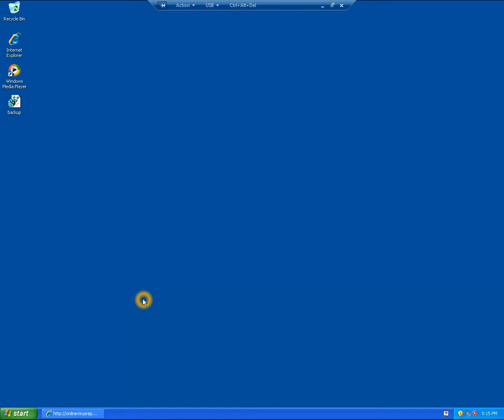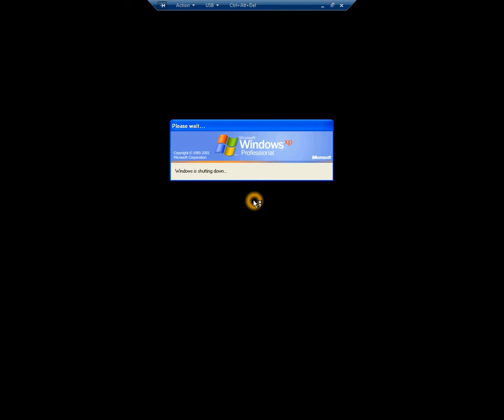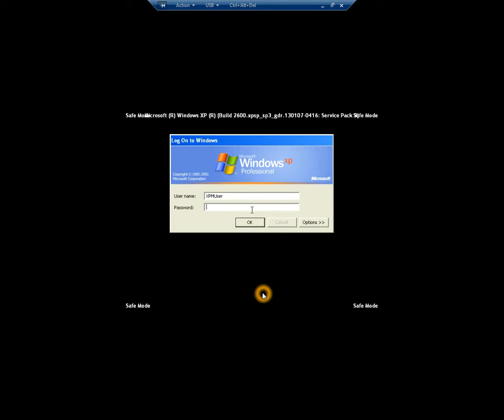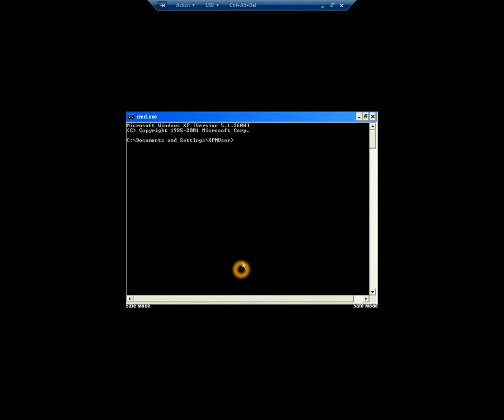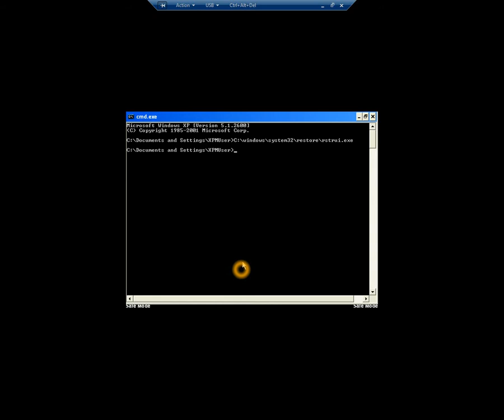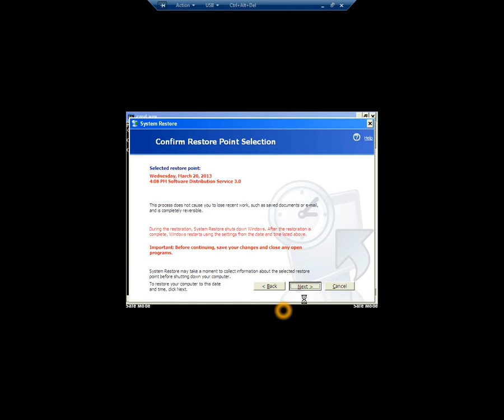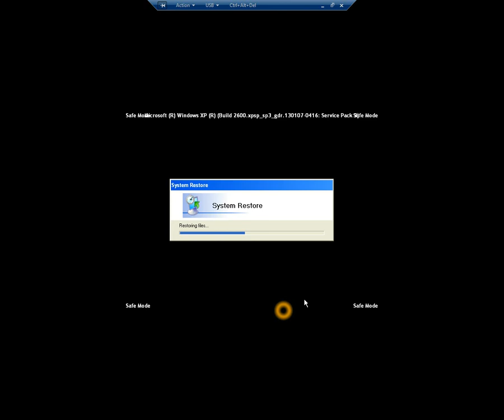Remove Scareware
How to remove common Scareware from a personal computer